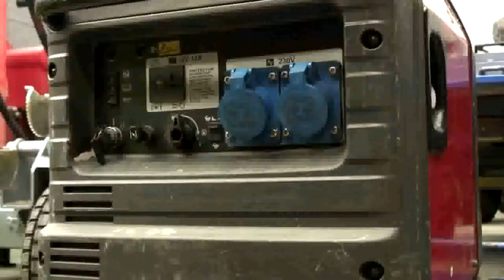Présentation ballon éclairant - DUMATOS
Eclairage simple, efficace et sans éblouissement.
Diamètre du ballon: 90 cm
Surface d'éclairage max: 1500 m²
Alimentation: 230V 2000W (halogène)
Hauteur max: 5m
Diamètre du ballon
Protection: IP54
Vitesse du vent max: 100Km/h